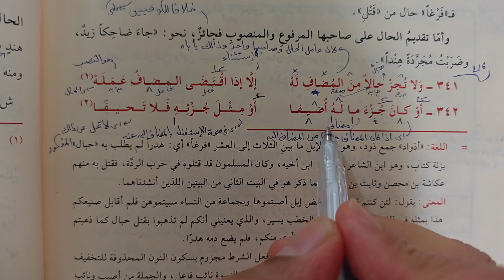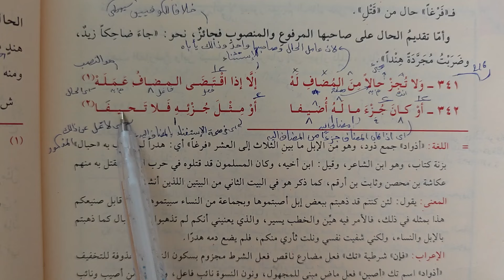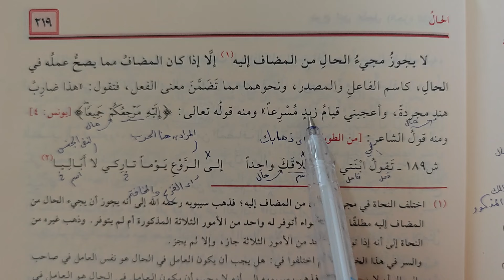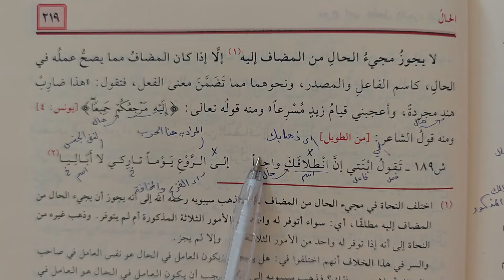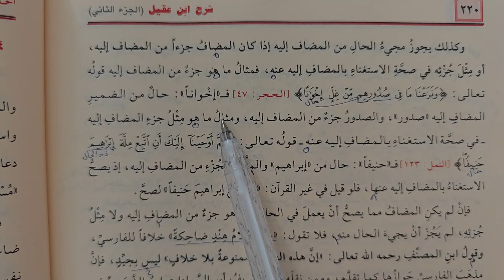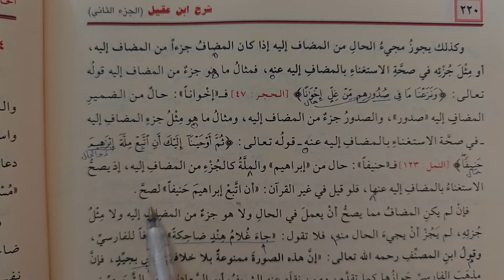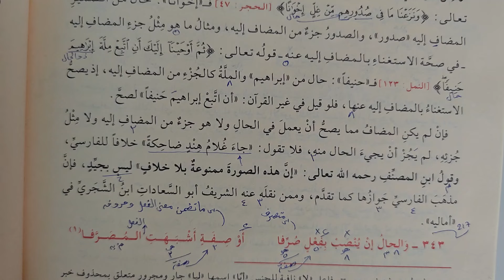İbnu Akil 216.Ders ولا تجز حالا من المضاف له (Murat Çelik Elpasuri)